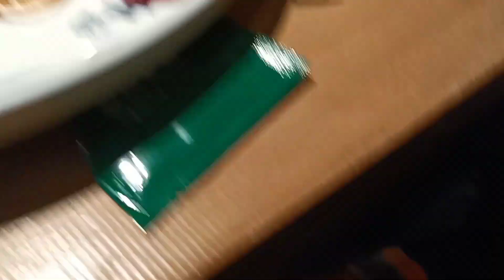Pakistani taking pictures of Chinese Muslim girl, Abdullah In China , Chinese Muslim girl, Vlog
If you want to know something about china let me know.